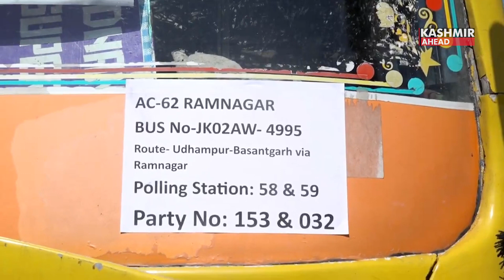Lok Sabha Elections in Udhampur: Ready for April 19th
On April 19, the Lok Sabha elections will take place in Udhampur district, a significant event that will see the democratic process unfold in one of the most vibrant regions of India. The preparations for the election have been thorough, encompassing all aspects necessary to ensure a smooth and fair voting process.

In the lead-up to election day, meticulous attention has been given to setting up polling stations and deploying polling parties. We have successfully dispatched 11 polling parties to the remote areas of Basantgarh, demonstrating our commitment to accessibility and inclusivity. The remaining parties are also being systematically dispatched, with a focus on ensuring that each location is equipped with the essential facilities and security arrangements required to host voters safely and comfortably.

Understanding the challenges posed by geography and weather, special measures have been taken to cater to all voter needs. Despite the weather forecast predicting light rain on the day of the election, the spirits of democracy should not be dampened. Rain or shine, the facilities at each polling station are designed to offer shelter and comfort, ensuring that every voter can cast their vote without hindrance.

The Election Commission of India's guidelines have been meticulously followed in all preparations, reaffirming our dedication to conducting a transparent and efficient election. This adherence to guidelines ensures that every aspect of the election process is fair and impartial, upholding the democratic rights of each voter.

We strongly encourage all eligible voters in Udhampur to participate in this vital democratic process. Casting your vote is not just a civic duty but a fundamental right that shapes the future of our governance. Let us all come together, undeterred by the weather, to make our voices heard through our votes.

This election, let every vote count and demonstrate the power of democracy. Your vote matters, and it is crucial in shaping the future of our community and country. Remember, every single vote contributes to the larger narrative of our nation's democratic journey. Let's participate enthusiastically and ensure that this election marks a high point in voter turnout and engagement.